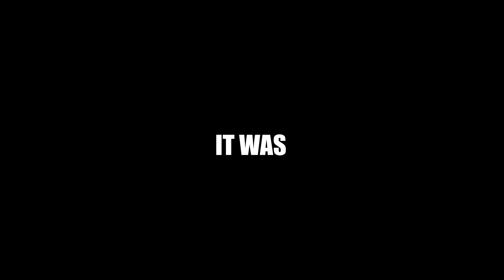RUBY FRANKE & the 8 PASSENGERS.. Lets Talk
Ruby Franke, the host of the now-defunct parenting channel 8 Passengers who in December pleaded guilty to four counts of aggravated child abuse, was sentenced to 1 to 15 years in prison for each of those counts, to be served consecutively, a judge ruled on Tuesday.